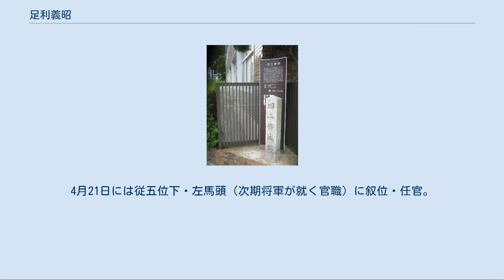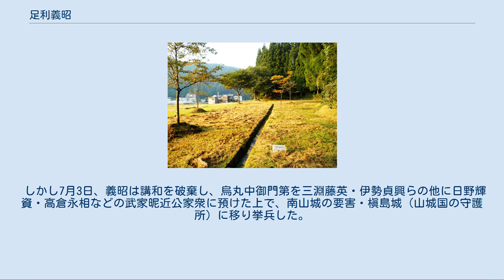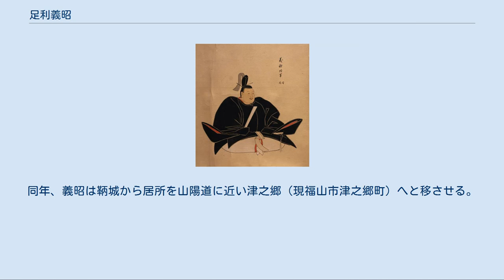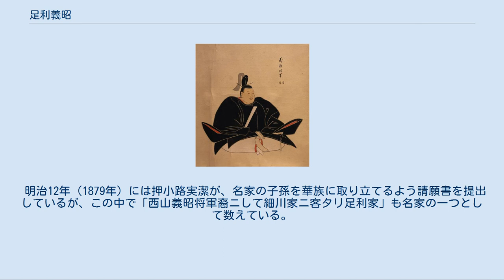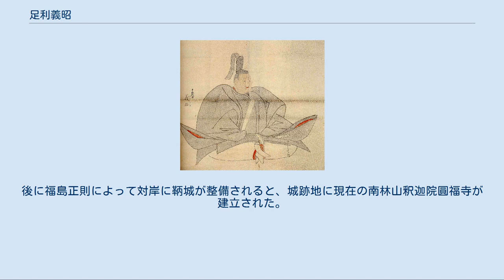足利義昭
足利 義昭（あしかが よしあき、1537年12月15日〈天文6年旧11月13日〉‐ 1597年10月9日〈慶長2年旧8月28日〉）は、室町幕府第15代（最後の）将軍（在職：1568年〈永禄11年〉- 1588年〈天正16年〉）。
 父は室町幕府第12代将軍・足利義晴。
母は近衛尚通の娘・慶寿院。
第13代将軍・足利義輝は同母兄。
足利氏22代当主。
 足利将軍家の家督相続者以外の子として、慣例により仏門に入って覚慶（かくけい）と名乗り一乗院門跡となった。
兄・義輝らが三好三人衆らに暗殺されると、三淵藤英・細川藤孝ら幕臣の援助を受けて奈良から脱出し、還俗して義秋（よしあき）と名乗る。
美濃国の織田信長に擁されて上洛し、第15代将軍に就任する。
やがて信長と対立し、武田信玄や朝倉義景らと呼応して信長包囲網を築き上げる。
一時は信長を追いつめもしたが、やがて京都から追われ備後国に下向し、一般にはこれをもって室町幕府の滅亡とされている。
 信長が本能寺の変によって横死した後も将軍職にあったが、豊臣政権確立後はこれを辞し、豊臣秀吉から山城国槙島1万石の大名として認められ、前将軍だった貴人として遇され余生を送った。
 足利義昭像（東京大学史料編纂所蔵）。
江戸時代に等持院像を粗描したもの 天文6年（1537年）11月13日、第12代将軍・足利義晴の次男として生まれる。
幼名は千歳丸。
兄に嗣子である義輝がいた。
 天文11年（1542年）11月20日、千歳丸は跡目争いを避けるため、あるいは寺社との結びつきを強めるために嗣子以外の息子を出家させる足利将軍家の慣習に従って、外祖父・近衛尚通の猶子となって仏門（興福寺の一乗院門跡）に入室し（『親俊日記』『南行雑録』）、法名を覚慶と名乗った。
のちに興福寺で権少僧都にまで栄進している。
このまま覚慶は高僧として生涯を終えるはずであった。
 永禄8年（1565年）5月の永禄の変で、第13代将軍であった兄・義輝と母・慶寿院、弟で鹿苑院院主であった周暠が松永久通や三好三人衆らによって暗殺された。
このとき、覚慶も久通らによって捕縛され、興福寺に幽閉・監視された。
 しかし、義輝の側近であった一色藤長、和田惟政、仁木義政、畠山尚誠、米田求政、三淵藤英、細川藤孝および大覚寺門跡・義俊（近衛尚通の子）らに助けられて7月28日に脱出し、奈良から木津川をさかのぼり伊賀国へ脱出した覚慶とその一行は、さらに近江国の六角義賢の許可を得た上で甲賀郡の和田城（伊賀 - 近江の国境近くにあった和田惟政の居城）にひとまず身を置き、ここで覚慶は足利将軍家の当主になる事を宣言した。
11月21日には和田惟政と仁木義政の斡旋により六角義賢・義治親子の許可を得た上で、甲賀郡から都にほど近い野洲郡矢島村（守山市矢島町）に進出し、在所とした（矢島御所）。
この際に上杉輝虎（謙信）らに室町幕府の再興を依頼している。
また輝虎と武田信玄・北条氏政の3名に対して和睦を命じたりしている。
 永禄9年（1566年）2月17日、正統な血筋による将軍家を再興するため、覚慶は矢島御所において還俗し足利義秋と名乗った。
当時の義昭のことを記した書物には、将軍家当主をさす矢島の武家御所などと呼ばれていたことが記されている。
4月21日には従五位下・左馬頭（次期将軍が就く官職）に叙位・任官。
 矢島御所において義秋は、三管領家の一つである河内国の畠山高政、関東管領の上杉輝虎、能登国守護の畠山義綱（近江滋賀郡在国）らとも親密に連絡をとり、しきりに上洛の機会を窺った。
特に高政は義秋を積極的に支持していたとみえ、実弟の畠山昭高を、この頃に義秋に従えさせた。
六角義賢は当初は上洛に積極的で、和田惟政に命じて浅井長政と織田信長の妹・お市の婚姻の実現を働きかけている。
義秋や六角・和田の構想は敵対していた六角氏・浅井氏・斎藤氏・織田氏、更には武田氏・上杉氏・後北条氏らを和解させ、彼らの協力で上洛を目指すものであったと考えられている。
実際に和田惟政と細川藤孝の説得で信長と斎藤龍興は和解に応じ、信長は美濃から六角氏の勢力圏である北伊勢・南近江を経由して上洛することになった。
 この義秋の行動に対して、三好三人衆の三好長逸の軍勢3,000騎が突然矢島御所を襲撃してきたが、この時は大草氏などの奉公衆（親衛隊）の奮戦により、からくも撃退することが出来た。
 しかし、永禄9年（1566年）8月、先の約束通り上洛の兵...